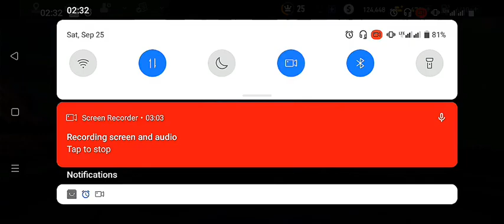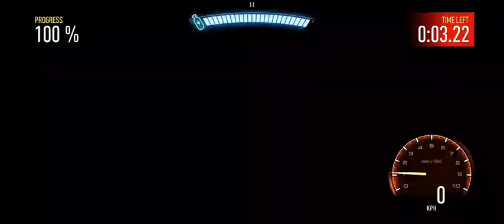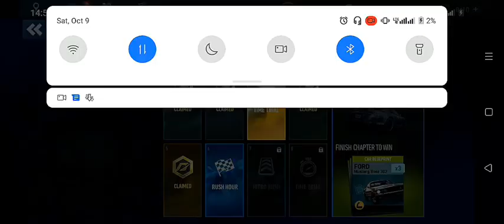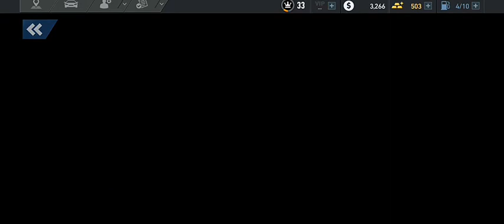NFS Chapter 8 Showdown Suki | Need for Speed:No Limits Gaming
nfs de facto android